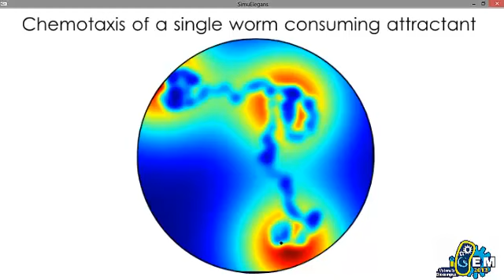Chemotaxis of a single worm consuming attractant